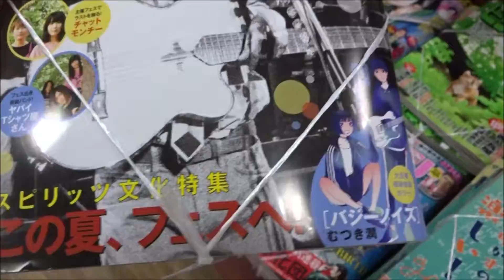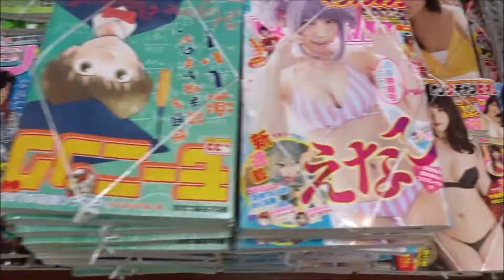週刊ビッグコミックスピリッツ 2018年32号「この夏、フェスへ！」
【ニイタニ】
500万回再生達成
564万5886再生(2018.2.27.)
3年間で動画1万本
Hiroshima Prefecture
Itsukushima Shrine
 毎日投稿
広島youtuber
次世代 youtuber
１日10万回再生
１００万回以上再生されている動画、チャンネル